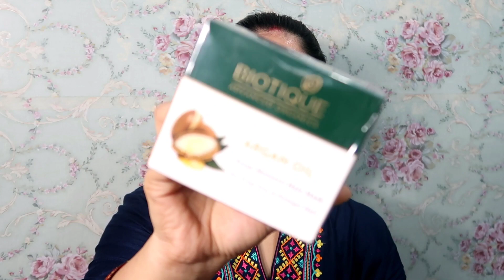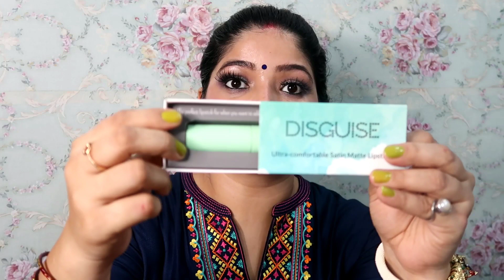NYKAA HOT PINK SALE 2021 Haul + RECOMMENDATION | Huge NYKAA Hot Pink Sale Haul | Something Magical